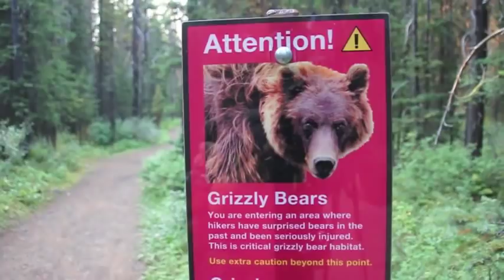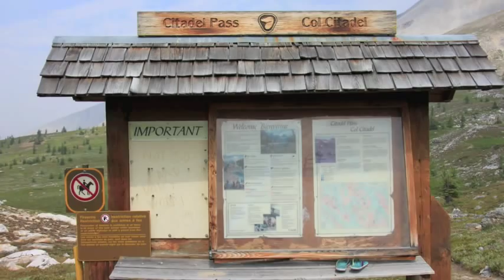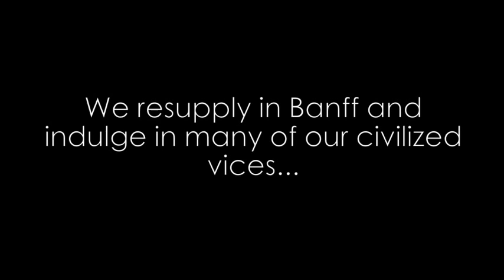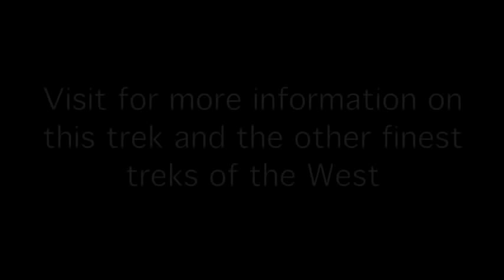Great Divide Trail - Canada - Kananaskis to the Rockwall Trail by TrekkingtheWest.com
Less known that the lengthy Pacific Crest and the Continental Divide trail, Canada's Great Divide Trail follows the Rockies northward. From the bushwacking and routefinding in the Palliser Pass region to wandering by luxerious moutain lodges with large backcountry campgrounds.  Researching the what would be the best section of the whole 700 mile trail from the US / Canada bordor from Waterton Lake to Kakwa Orovintianl Park just north of Jasper this 120 mile section was chosen as the ulimate sampler.  The route connects the North-Over ridge in the south, then heads north to Assibone and Banff  and then crosses over the divide westward to the acclaimed Rockwall trail.  With many reports of a majority of the Great Divide trail spending too much time in the forrest, this route in contrast rarely maintains more than a few miles in the deep forested valleys before climbing to the views and beauty only the high country provides. The route contains unparrelled mountain scenery; it ranks with some of the best two weeks you could possibly spend in the mountains.